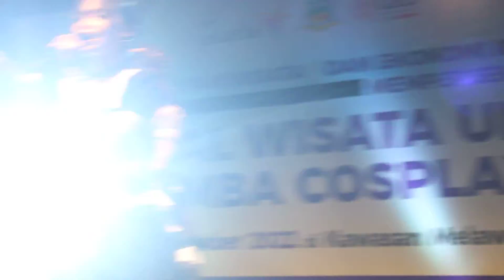[Fancam] Amai Monogatari on Event CLAS:H Blok M